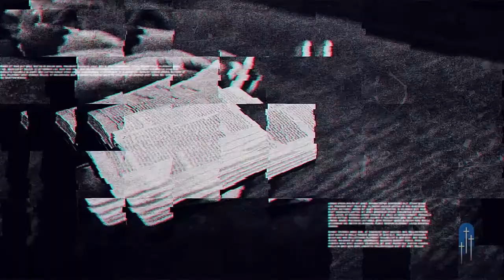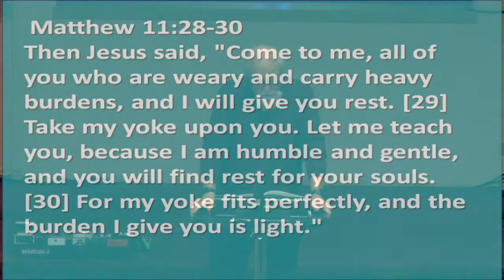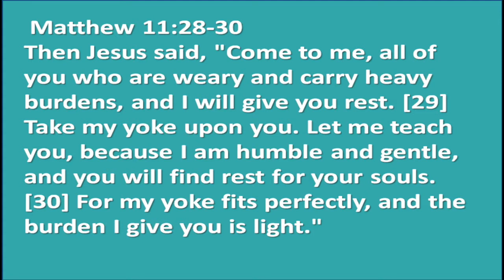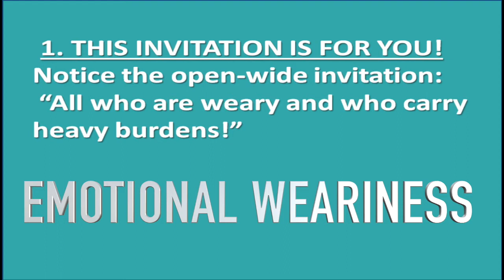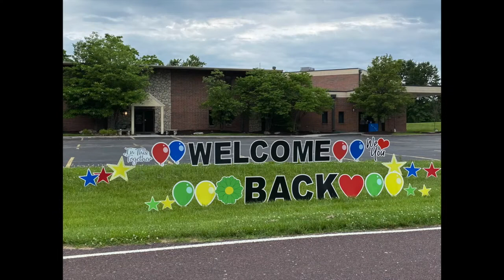Faith Chapel OP 2020 11 01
Pastor Bob continues his study in Hebrews.  What makes you weary?